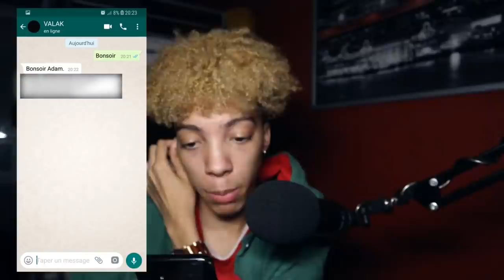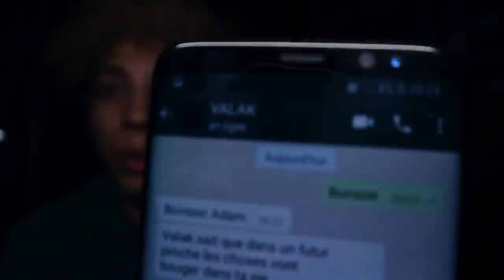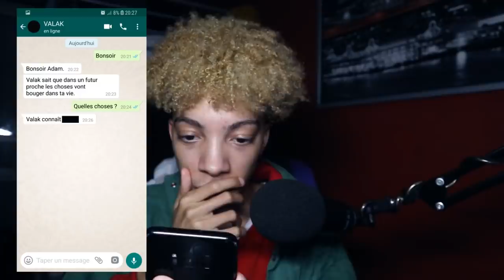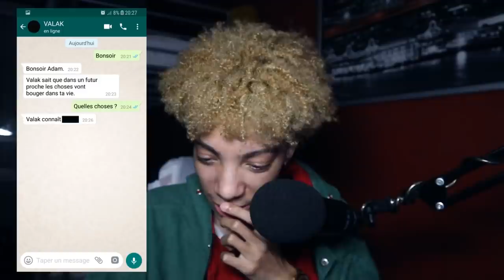VALAK CHALLENGE EPISODE 4.